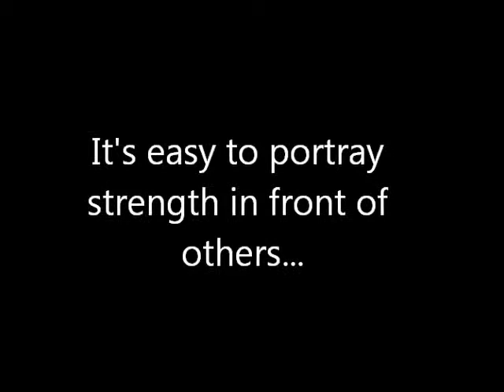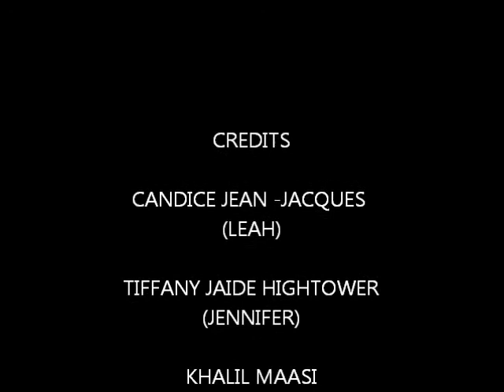COMPLAISANT PROMO PART 2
In this promo for the profound and thought provoking feature film project COMPLAISANT we are again able to sneak in to a few very private moments of LEAH and JENNIFER. COMPLAISANT will be one of the most raw, honest and organic films out there. Make sure to FOLLOW and support the movement. COMPLAISANT the feature film project is currently being featured on the JUNTOBOXFILMS (CO-CHAIRED by FOREST WHITAKER)  Partner page for Indiegogo. Please support. :)